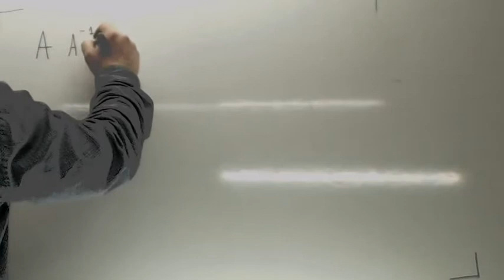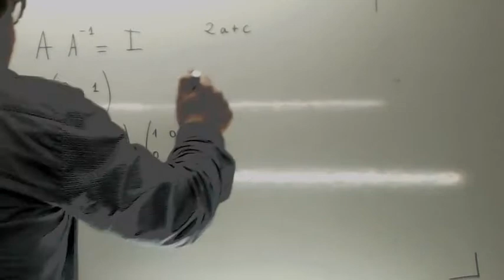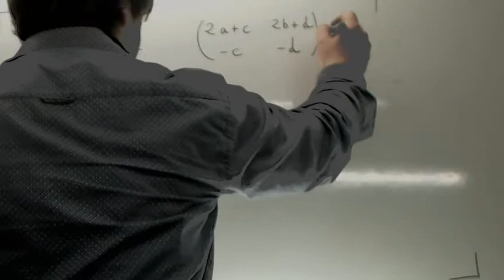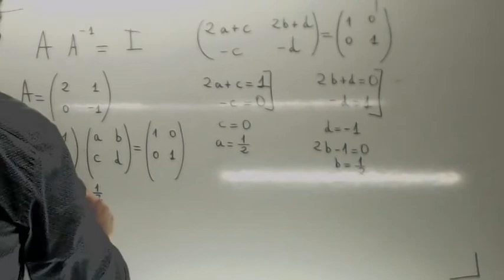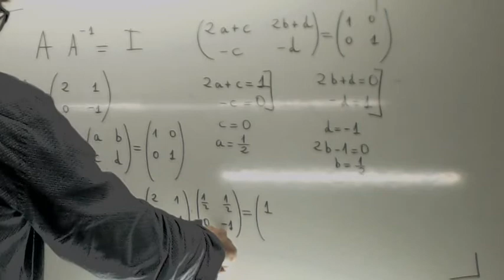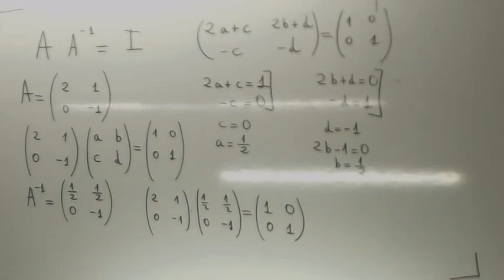Inversa de una matriz 2x2 Usero